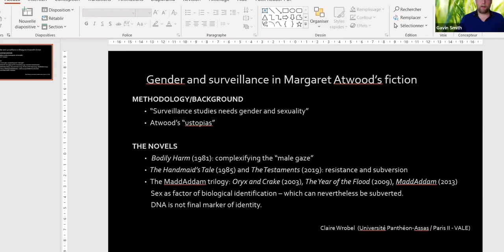Surveillance and Humanities - Part 5: Post-colonialism, gender and social control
Presented by the ANU Centre for Law, Arts and the Humanities. the Surveillance and Humanities virtual conference series consists of six webinars with expert presentations exploring the arts, humanities and the various fields which surveillance is used.

Our panel and their presentations: Rachel Joy, Australian College of Applied Psychology: 'Through a glass darkly: the atmospherics of settler surveillance of Indigenous peoples in Australia'; Yvonne-Marie Rogez, Panthéon-Assas University: 'Policing the Margins: Political Challenges and the Homeless in California'; Claire Wrobel, Panthéon-Assas: Gender and surveillance in Margaret Atwood's fiction from "Bodily Harm" (1981) to "The Testaments" (2019). Chair/moderator: Gavin Smith, ANU School of Sociology.